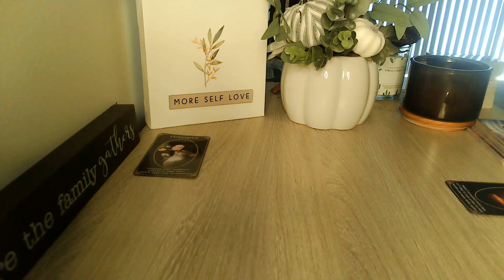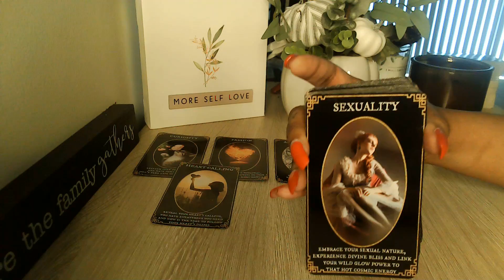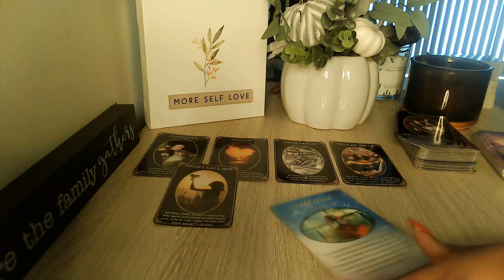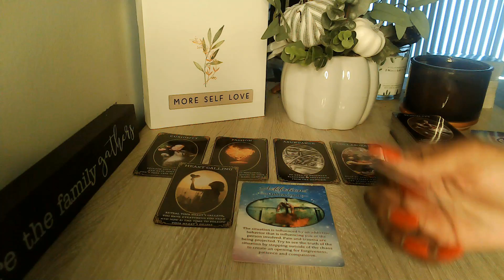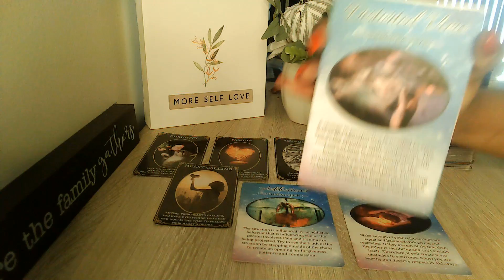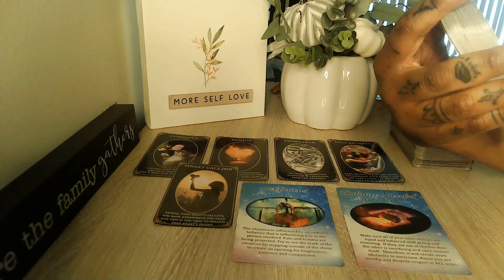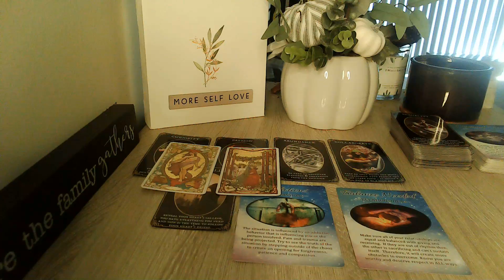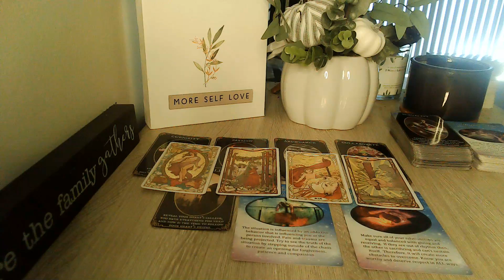VIRGO "I DON'T KNOW WHERE THIS IS HEADED BUT I'M GOING FOR IT!" PART 2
Welcome, Everyone!! 👋